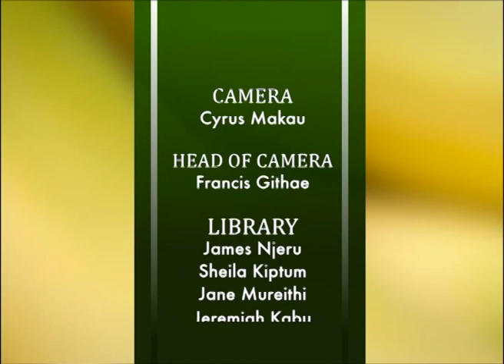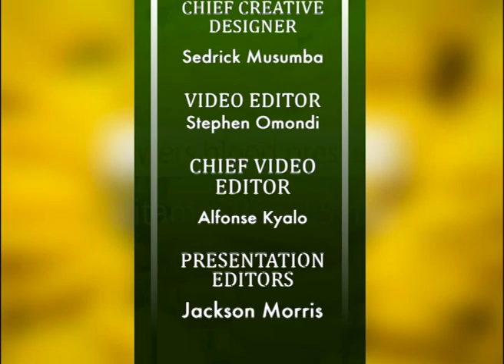Fruit farming best practice - Mbiuni Farm part 2